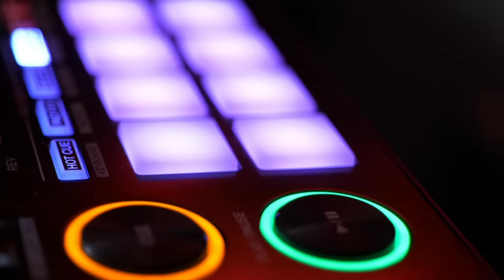THE TRANCE EMPIRE episode 284 with Rodman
TTE284 is here and Rodman's got 28 unreal records for you to revel in. Including new music this week from Lost Witness, Sam Cydan, Binary Finary, Woody Van Eyden & Alex Kudrow, KINETICA, and Robert Curtis.

TTE284 Tracklist:

HEO - Love Stimulation (Ben Gomori's Brotherly Love Reboot) [Hooj Choons]

Taufiq Azam - D'arce (SKYDA Remix) [Addictive Sounds]
Sendr - Can't Forget You [Enhanced Progressive]
N-sKing - Summer Nights [Neostatics Vision]
KayZen & Social Mistake - There For You [Addictive Sounds]
Midway - Amazon (Sean Tyas Remix) [In Trance We Trust]
Lost Witness, Malene - Red Summer Sky [Find Your Harmony]
Pierre Pienaar - Catori [Magic Island Elevate]
Sam Cydan - As We Soldier On [Cydana Sounds]
DJ T.H., Rebecca Louise Burch, FAWZY - Forever (Christopher Corrigan Remix) [Future Sequence]
Syntouch - Key & Rose [Butterfly Music]
Liam Melly, Angelus, JSKA - Unbroken [Nocturnal Knights Music]
Will Rees, Tara Greene - Spiralling [Subculture]
James Dymond - Strikefast [FSOE]
Transa - Supernova (Binary Finary Remix) [Covert]
JINGYAN - Full Moon [RockRiver]
Ronski Speed - Vigo [FSOE]
Sonia Douglas - December 22 (Rodman's Blinding Lights Remix) [Gold Standard]
Vapour Trail - Periapsis [FSOE]
Woody Van Eyden, Alex Kudrow - Just Bounce Up [In Trance We Trust]
Darix, ILYIN - Eridana [Redux 138]
KINETICA - Days Like These [High Voltage]

Semper T. - Torrid [Beyond The Stars Reborn]

Robert Curtis - Vulnera Sanentur [Regenerate]
N-sKing, CO1N - Ultramarine [Digital Society]
Allan Berndtz - Inside Your Own Head [Future Sequence]
Jackob Roenald, Mike Moor - Identity [Monster Force]

Ron van den Beuken - Timeless (Ron van den Beuken Remix) [Liquid 2003]